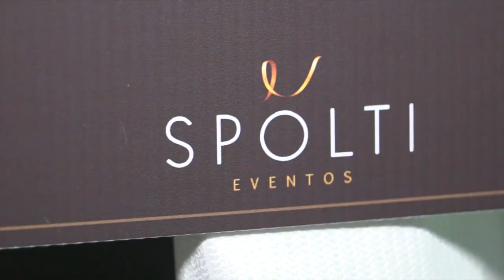Teaser de Formatura - Engenharia Civil- Uceff - Itapiranga/SC